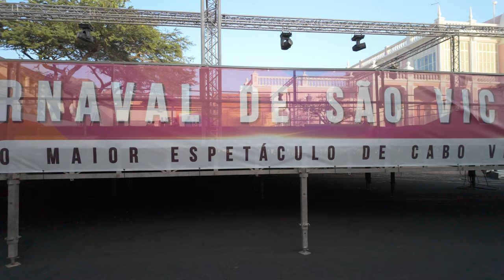[CABO VERDE CARNAVAL 2024] - PROFESSORES - MINDELO CARNIVAL PARADE ROUTE [4K 60fps] 🇨🇻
[CAPE VERDE TRAVEL] - Meet the PROFESSORES of MINDELO at São Vicente`s incredible annual carnival, the largest in all of Africa. This video features the staging ground of the Professores carnival group and shows the atmosphere along the carnival parade route.

Recorded February 10th 2024 - 5:00 PM

Sao Vicente was the last island to be colonised by the Portuguese, who were looking for fertile land to increase agricultural production. Here they founded the town of Mindelo in the 19th century, populating it with the last slaves and new generations of Creole mestizos. Today, the brightly coloured, Portuguese-style colonial buildings provide the backdrop for one of the country’s richest cultural lives and host Cape Verde’s oldest and most colourful carnivals.

Like the famous Rio Carnival, Mindelo’s Carnival originated from the Portuguese festival of Entrudo, which was celebrated between Epiphany and the beginning of Lent.

While today this tradition is also perpetuated on the island of Sao Nicolau, in a more intimate version, in Sao Vicente, it becomes an explosive and highly competitive event, comparable to the Brazilian one.

Each district presents a theme and handcrafts its own floats and costumes, within committees that have to watch over the highly secret construction of the monumental sets for months.

The streets fill up, the bars explode, rivers of grogue, the sugar cane distillate similar to rum, flow. Children, the elderly and the young flock to the heart of Mindelo in an unparalleled participatory festival that welcomes people from all the Cape Verdean islands and foreign tourists from everywhere.